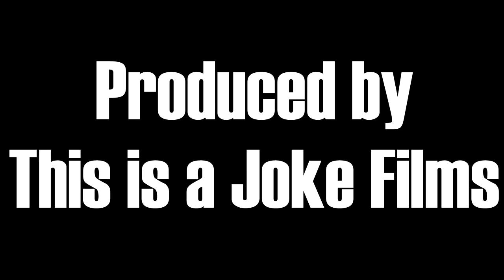(KORAY's Version) Characterization Project | 007: The Worst Yet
Film 2 for film class. Typical Bond film, Bond breaks up with ex, ex girlfriend attempts to murder him...with a twist at the end.

Peep ya next time